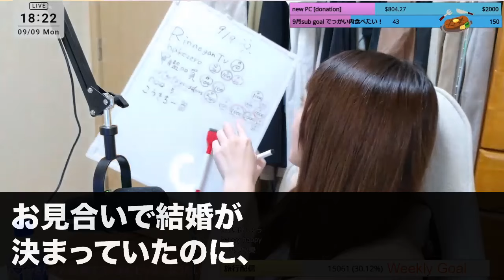【スカッとする話】義父の四十九日が終わった途端、義母「よそ様の家政婦は帰れば？ウズウズしてたじゃない」義兄嫁「ひどい女〜」私「私は構いませんが逆に大丈夫ですか？」→すると…【修羅場】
が制作の励みになります♪

ご意見などは参考にさせていただき
より楽しんでいただけるチャンネルを作っていきたい
と考えております。
ぜひ【コメント】にてお力をお貸しいただけますと幸いです。

●ナレーションなし（ミュート）でもお楽しみいただけます。
●右上の設定より動画の視聴速度を変更いただけます。